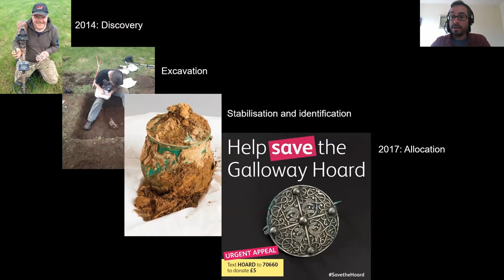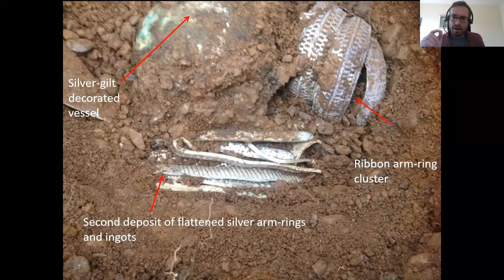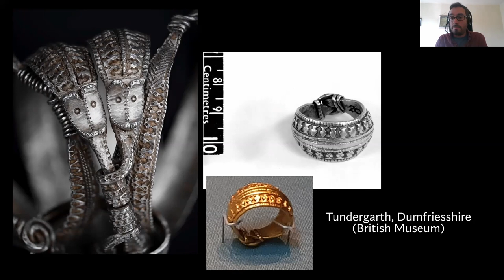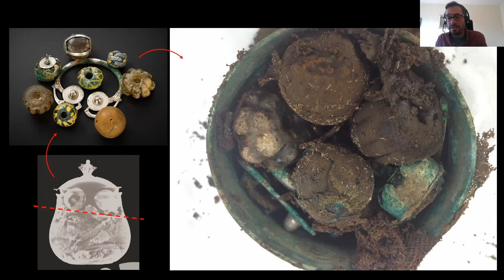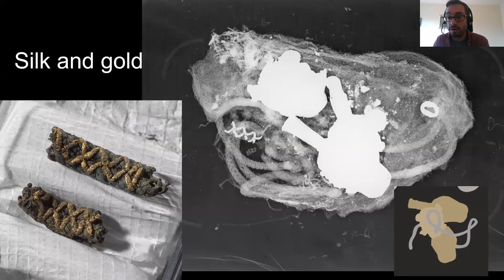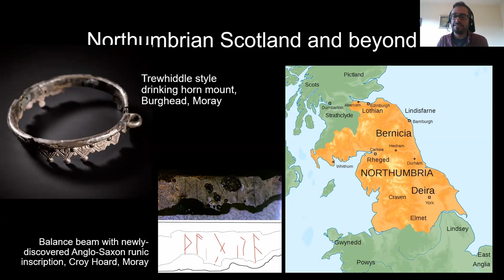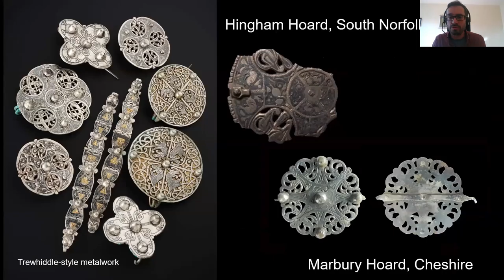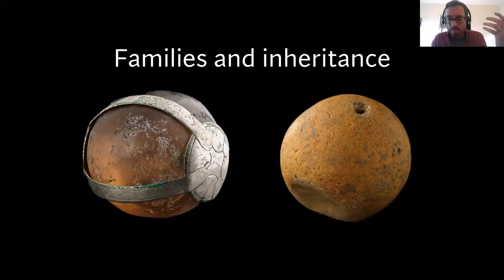Chasing threads: where next for the Galloway Hoard with Dr Adrián Maldonado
Hosted by Kirkcudbright Galleries

On the 21st of June, Kirkcudbright Galleries was proud to host a talk with Dr Adrián Maldonado, the Galloway Hoard Researcher at the National Museums of Scotland. He summarised the main findings from this seminar series, addressed some recurring audience questions, and discussed the gaps in our knowledge which still remain about the Galloway Hoard

Buried at the beginning of the 10th century in Dumfries and Galloway, the Hoard lay undisturbed for a thousand years before being discovered by a metal detectorist in September 2014. This incredible find brings together the richest collection of rare and unique Viking-age objects ever found in Britain or Ireland.

Participants in the Zoom call were invited to ask questions about the Hoard, these were posed by the event facilitator Shona Burns, who is an Arts Officer at Kirkcudbright Galleries. Ongoing research into the Galloway Hoard is made possible thanks to a partnership with the University of Glasgow and funding from the Arts and Humanities Research Council.

You can see the Hoard in person at The Galloway Hoard: Viking-age Treasure, a free exhibition open at Kirkcudbright Galleries until 10th July 2022. This exhibition is in collaboration with the National Museums Scotland, with support from The Scottish Government.